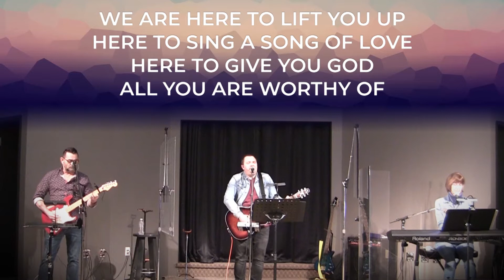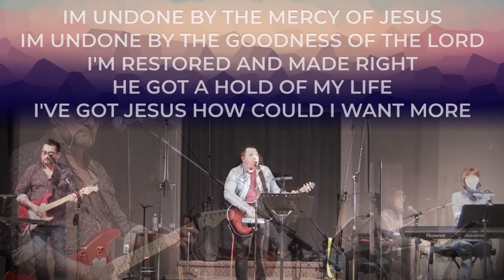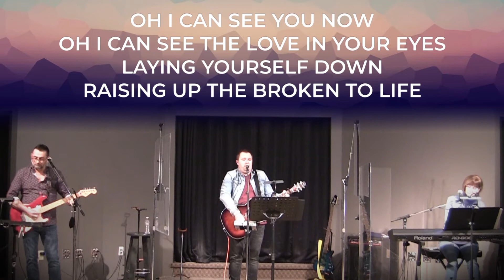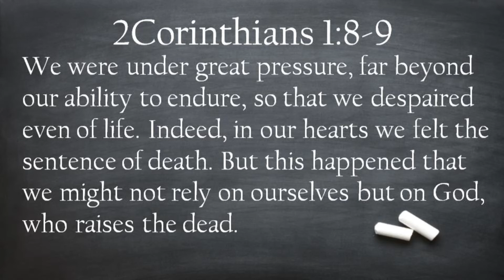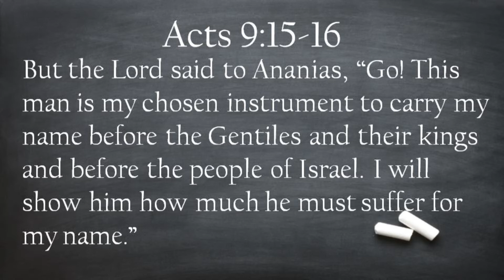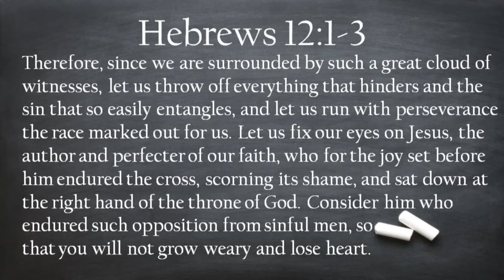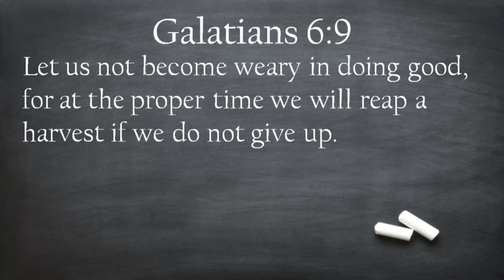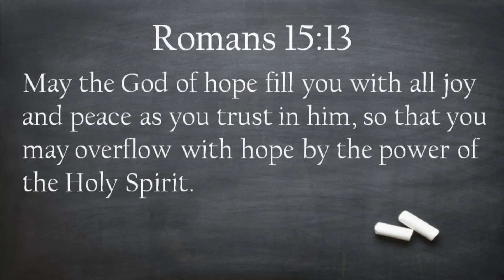Sunday Jan 10, 2021